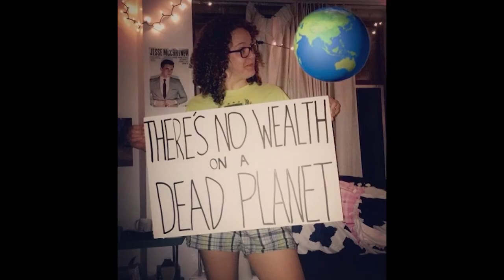Starting The Conversation | Documentary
This is a documentary I made as my senior capstone project for my environmental filmmaking major at St. Olaf College.

It focuses on a single subject, Julie Johnson, and advocates for the environmental education.